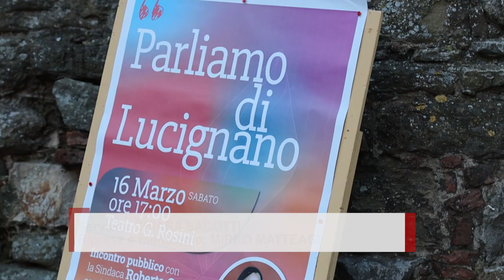Elezioni 2024: Roberta Casini si ricandida e punta al terzo mandato per Lucignano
Roberta Casini si candida per un nuovo mandato da sindaca di Lucignano. L'annuncio è arrivato nel corso di un evento organizzato al teatro Rosini dal titolo “Parliamo di Lucignano”.